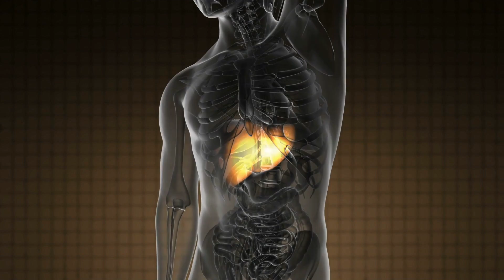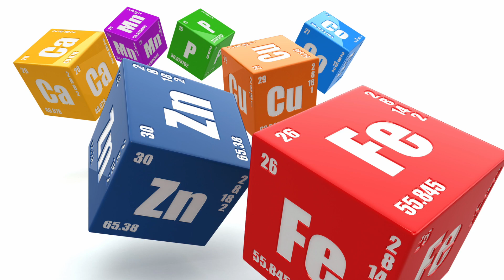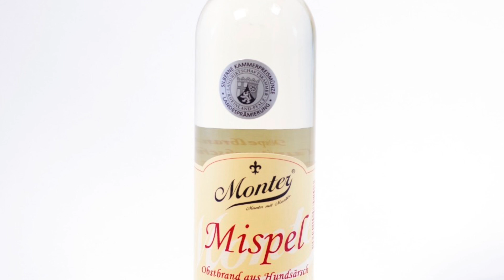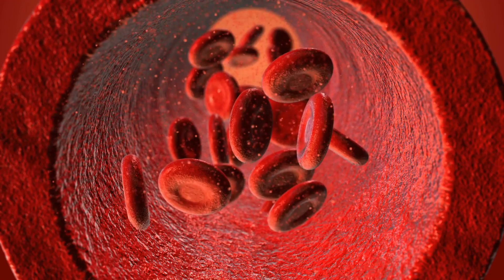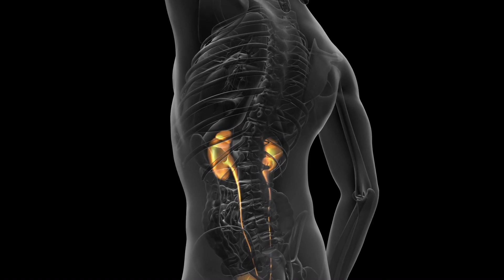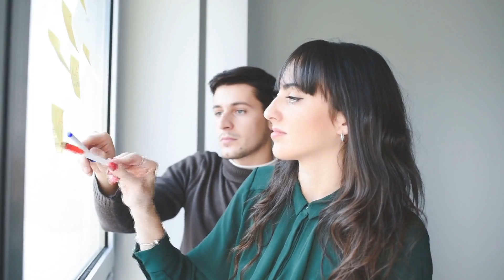Diese Frucht ist gesund, reinigt die Nieren, beseitigt Harnsäure und reguliert den Arteriendruck!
Die Mispel sorgt für die Reinigung der Nieren, beseitigt Harnsäure und reguliert darüber hinaus den Arteriendruck. Trotzdem ist die Mispel nicht mehr so populär wie vor einigen Jahrzehnten. Im Mittelalter wurde die Mispel gewürdigt und vermehrt eingesetzt. Die Mispel Früchte werden auch Steinäpfel genannt, die Mispelpflanze gehört zu den Rosengewächsen. Die Regulierung des Blutdrucks wird durch die Einnahme von Mispel erreicht, das ist vielen Leuten bekannt. Ursprünglich stammt der Mispelbaum aus China, die Bezeichnung lautet Eriobotrya japonica. Der kleine immergrüne Mispelbaum sorgt für leuchtende orangefarbene Früchte, die für die Behebung vieler Krankheitssymptome zuständig sind. Die Früchte sind nicht viel größer als eine Pflaume.